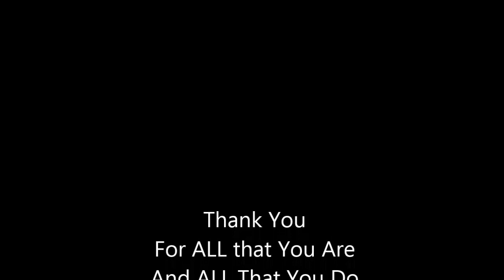I AM A SOLDIER theneverendinglegacy - Val Jones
Welcome To MY Therapy. 🎤⚖️

A poetic tribute of who and what I am and fight for.
Understanding the inner turmoil of REAL soldiers.

I do not own all of the video footage and pics.
But I clearly own MY VIEWS as well as the words and creation of this piece.

The ONLY thing that matters.